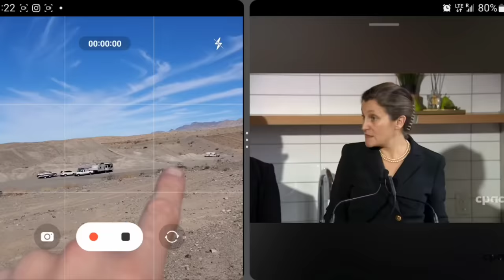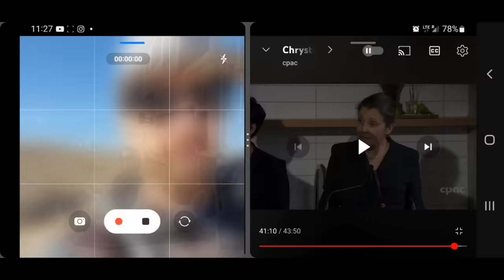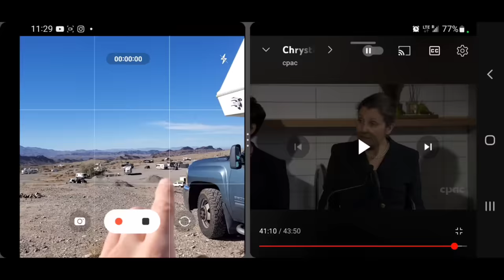Freeland Comments on David Menzies FALSE Arrest!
Chyrista Freeland asked to comment on David Menzies false arrest by her security detail.